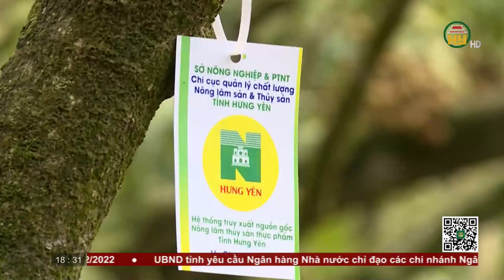Bản tin 18h30 ngày 17/08/2022